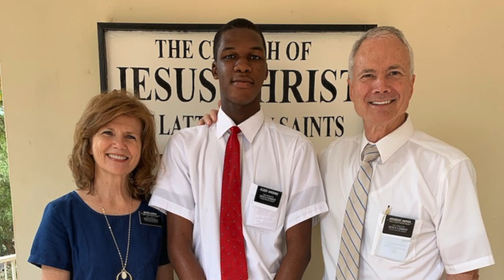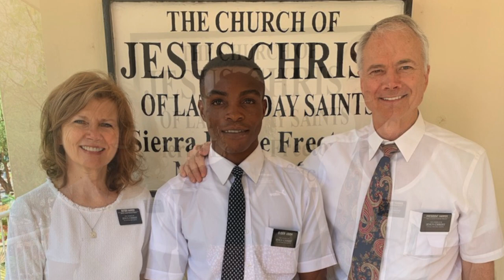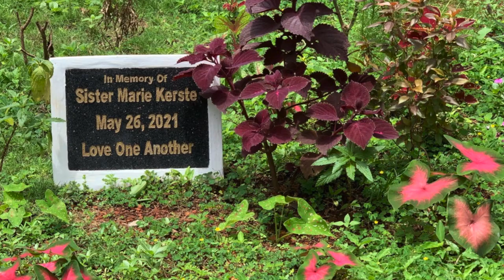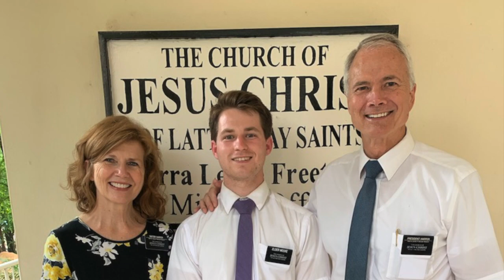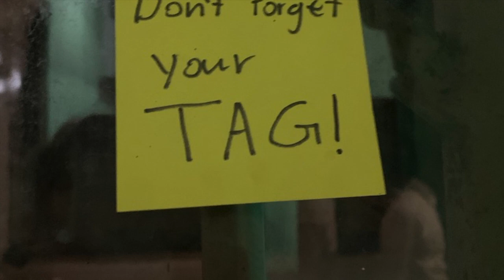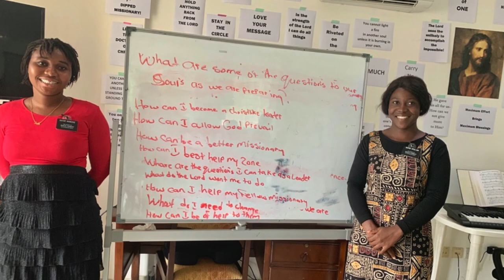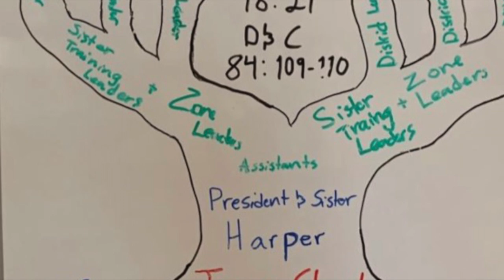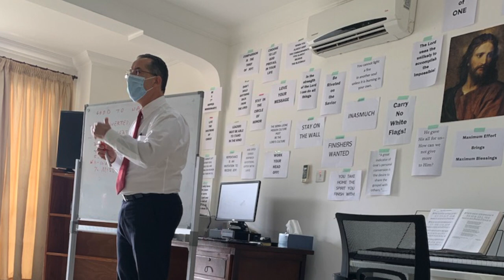Sierra Leone Freetown Mission 2021- Let Us All Press On